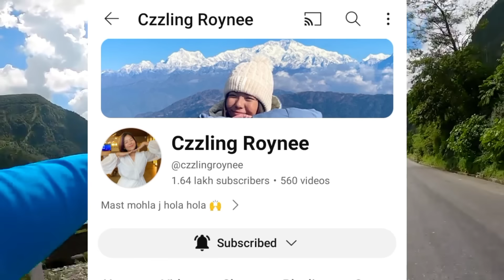RIP SISTER | Aayush & Alizeh Family Sad & Emotional Due to this😞,Pridev joshi, Dona thapa..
Video Topic-RIP SISTER | Aayush & Alizeh Family Sad & Emotional Due to this😞,Pridev joshi, Dona thapa...

Gtavice

pridev joshi
prabhat news
utsav vlogs